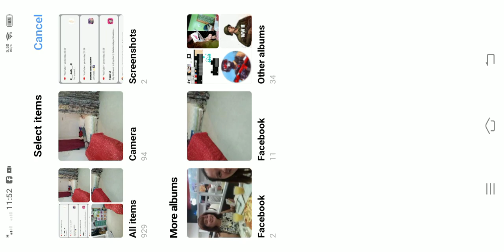it just copy it wacth till the end